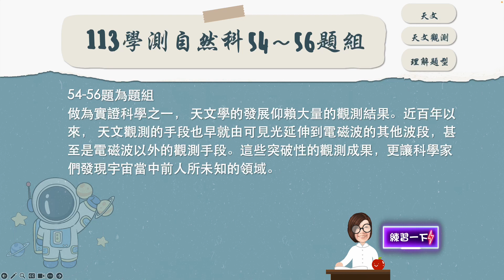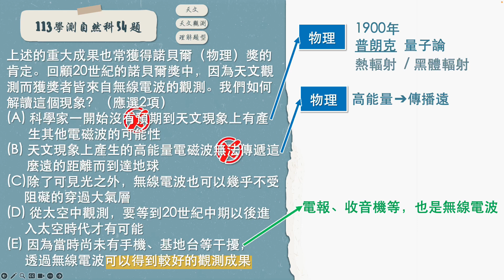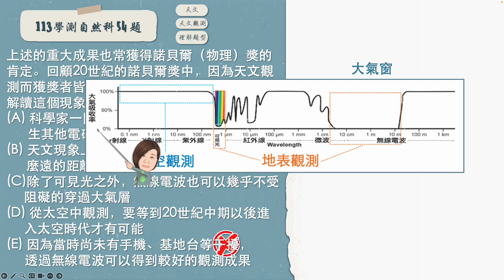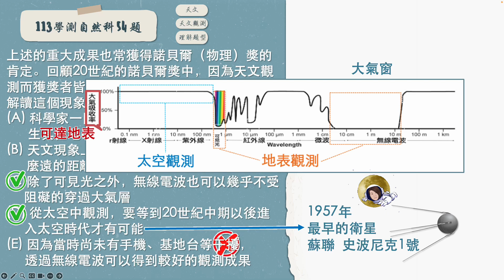113學測解析/第54題/天文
講課內容：
上述的重大成果也常獲得諾貝爾（物理）獎的肯定。回顧20世紀的諾貝爾獎中，因為天文觀測而獲獎者皆來自無線電波的觀測。我們如何解讀這個現象？（應選2項）
(A) 科學家一開始沒有預期到天文現象上有產生其他電磁波的可能性
(B) 天文現象上產生的高能量電磁波無法傳遞這麼遠的距離而到達地球
(C)除了可見光之外，無線電波也可以幾乎不受阻礙的穿過大氣層
(D) 從太空中觀測，要等到20世紀中期以後進入太空時代才有可能
(E) 因為當時尚未有手機、基地台等干擾，透過無線電波可以得到較好的觀測成果

重要概念：
大氣窗、天文觀測、電磁波